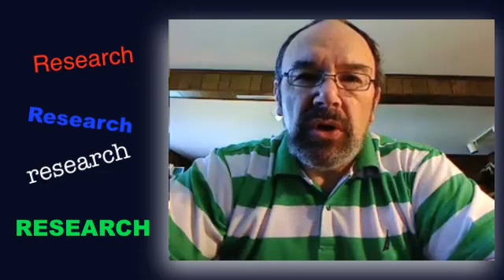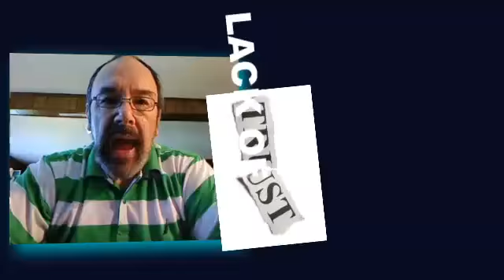Borderless Organization - Interview with Dr. William Rothwell Part 2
One of the videos presented by Roland Sullivan in his keynote during the 39th ARTDO International Conference held in Cebu City, Philippines.